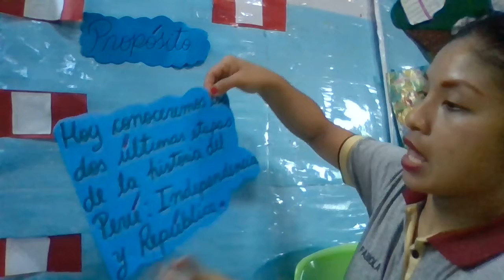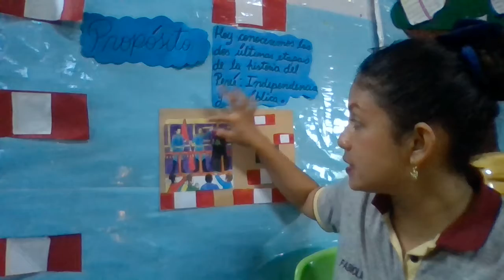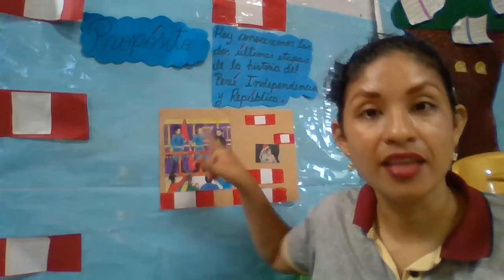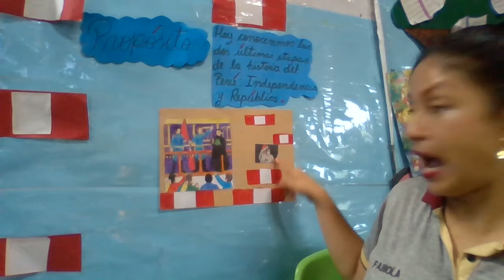Clase de Personal Social 22 de Julio- Miss Fabiola: Las dos ùltimas etapas de la historia del Perù